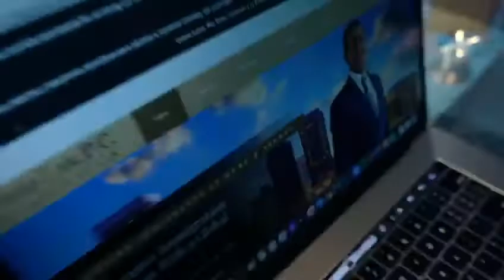Filing for U.S Citizenship or Immigration services?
Meet our team at Fayad Law P.C. Serving Immigrants at home and abroad. We help you achieve your American Dream!

Request an appointment to learn more.

Live abroad? No problem! 📲